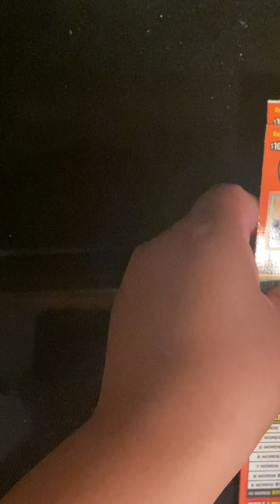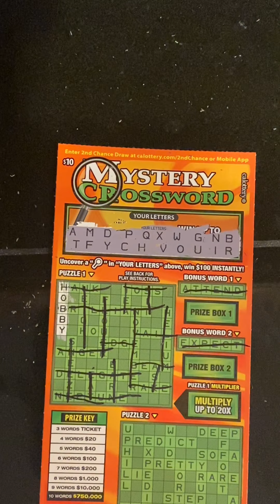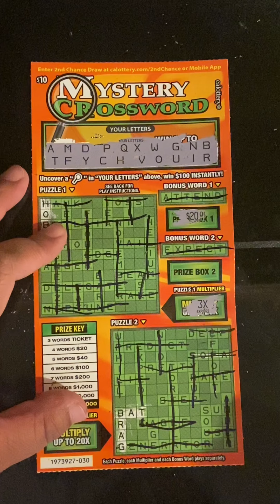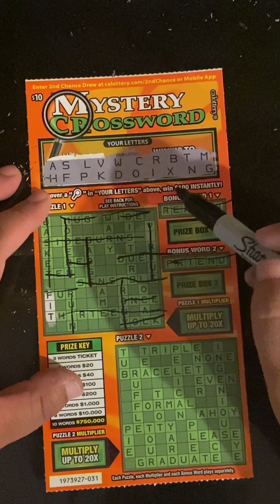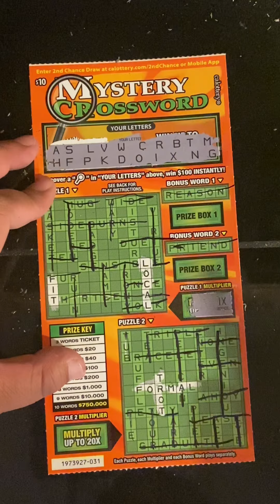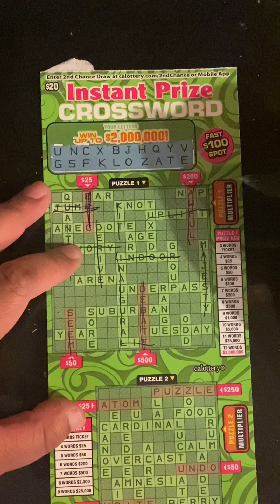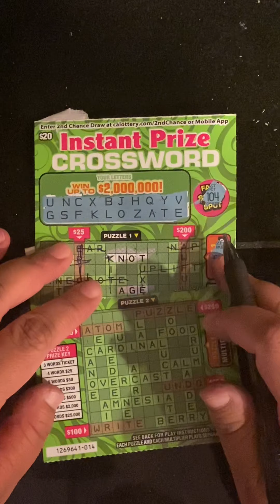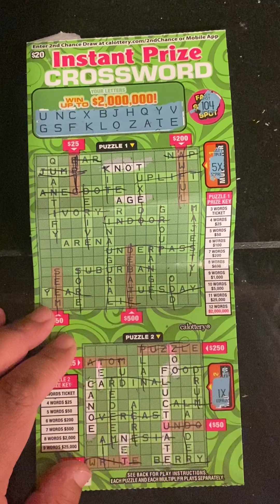40$ crossword session!! Win!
Today I played crosswords I am learning to enjoy them and get a little faster on them😆!